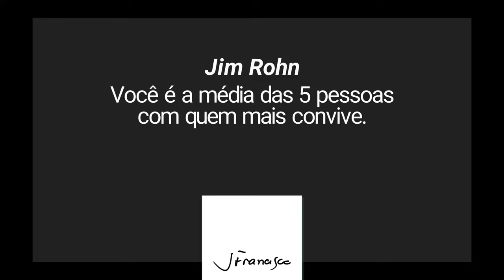Criatividade Como ser Criativo Desenvolver e Conectar Ideias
Licencie os conteúdos premium da Impact Player e incorpore agora mesmo em sua plataforma de T&D!

Somos uma EdTech especializada em prover e licenciar conteúdos exclusivos sobre Soft Skills para plataformas de treinamento e desenvolvimento corporativo que buscam enriquecer seus catálogos de cursos.

Conheça nosso acervo com mais de 35 horas de conteúdo premium, incluindo 12 cursos completos, 7 trilhas de conhecimento e mais de 55 interpretações de best sellers, todos apresentados em formato de micro-aprendizagem, validados por uma comunidade com mais de 369 mil seguidores, + 20 mil alunos impactados e dezenas de empresas atendidas.

Nossas videoaulas são desenvolvidas para integrar perfeitamente à plataformas de T&D, ampliando e agregando ainda mais valor ao seu catálogo de cursos.

Além das conteúdos em vídeo, oferecemos materiais complementares como e-books, infográficos, testes de habilidades comportamentais e mais de 300 artigos, todos criados para aprofundar os temas e garantir uma experiência de aprendizado mais rica e envolvente.

Acesse o link abaixo, solicite acesso com seu e-mail e senha e escolha quais cursos e trilhas são mais indicados para o perfil da sua plataforma e dos seus clientes.

Fale com nosso especialista e saiba como incorporar nossos conteúdos Soft Skills em sua plataforma agora!

Livro de onde vêm as boas ideias: Uma história natural da inovação

Minha inspiração maior ao escrever este vídeo, foi despertar em você a sua criatividade através do livro: "De onde vem as boas ideias" de Steven Johnson. Imagine nuvens, montanhas, brócolis e colmeia de abelhas... suas formas têm algo em comum. Figuras geométricas vão se juntando como se fossem um mosaico para se formá-las.

Quando os humanos começaram a se organizar em assentamentos, vilas e cidades, eles se tornaram membros de redes, que os expuseram a novas ideias e os permitiram espalhar suas próprias descobertas dando origem aos processos criativos e às inovações. Antes dessas conexões, uma ideia nova de uma pessoa poderia muito bem morrer com ela, já que ela não tinha nenhuma rede para divulgá-la.

O processo criativo das suas ideias e imaginação também ocorre de forma parecida, elas se formam por intuições como uma inteligência criativa, sonhos e se juntam com ideias de outros e podem dar origem a criatividade e inovação.

Informações Técnicas:
Infinite Patterns - A SHORT ANIMATION BY CRISTÓBAL VILA